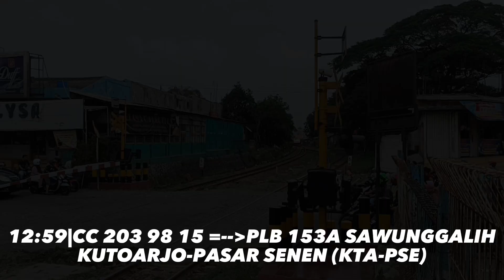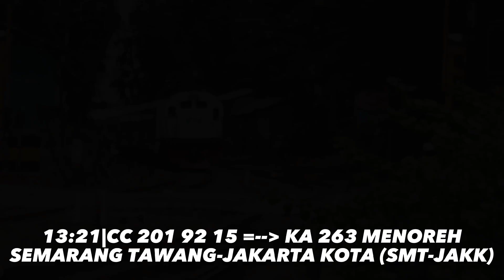LOKO NGEBUL DAN MPAP ENGKOS. YUK INTIP KESERUAN HUNTING DI JPL 01 CIKAMPEK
Assalamu'alaikum

Halo teman teman di vidio kali ini, saya hunting di JPL 01 Cikampek secara ke betulan ternyata masinis mpap Engkos berdinas, dan akhirnya saya mendapatkan moment tersebut, serta di awal vidio terdapat KA ngebul secara tidak terduga.

YUK BANTU KEMBANGKAN CHANEL BOCIL HUNTING RAILFANS

📱 HANDPHONE POCO
📅 (18/02/2023)
📍JPL 01 CIKAMPEK

00:00 INTRO
00:11 PLB 7050A AIRLANGGA
01:04 KA 388 WALEX
02:50 KA 39 ARGO PARAHYANGAN
03:34 PLB 122C BANGUNKARTA
04:12 PLB 153A SAWUNGGALIH
05:14 PLB 149B CIREMAI
06:03 KA 263 MENOREH
06:47 PLB 143B FUYK
07:47 PLB 49A ARGO PARAHYANGAN TAMBAHAN
08:04 PLB 50F ARGO PARAHYANGAN KANAN MPAP ENGKOS
09:09 KA 7002 ARGO SINDORO TAMBAHAN
09:38 PLB 7C ARGO LAWU
10:39 KA 390 WALEX